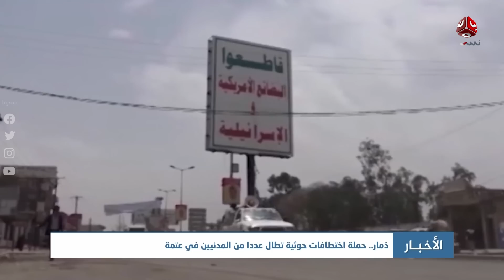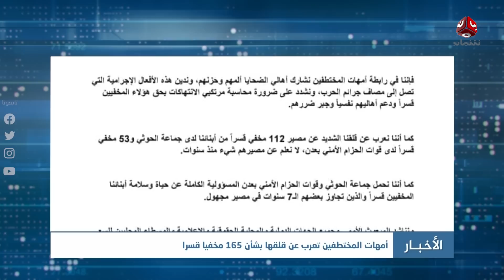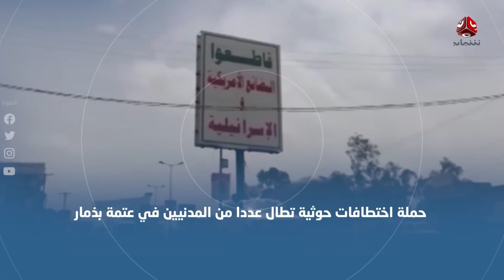نشرة الاخبار | 08 - 07 - 2023 | تقديم عبد الغني خصروف | يمن شباب